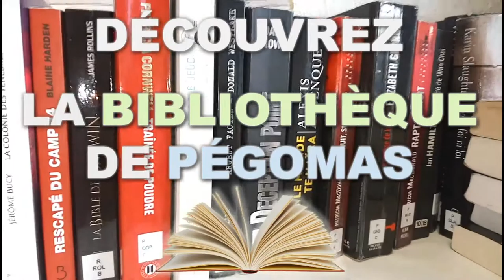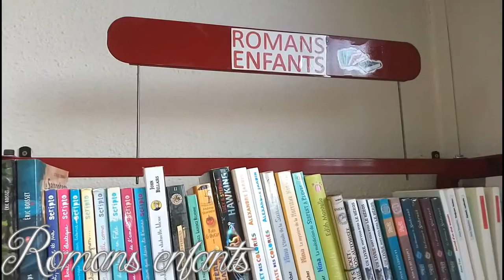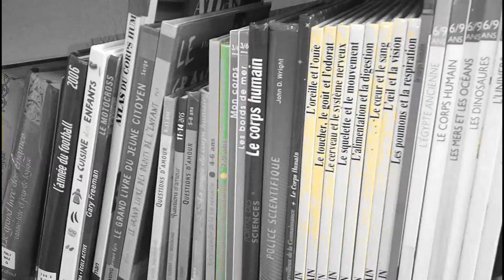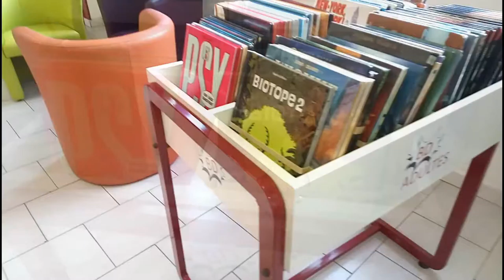Présentation de la Bibliothèque PEGOMAS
Vidéo présentant la bibliothèque de la ville de Pégomas (06580 - Alpes Maritimes).

Découvrez cet endroit apaisant, ainsi que les nombreux ouvrages qu'il contient.

N'hésitez pas à me contacter pour plus d'informations.

-Vanessa.